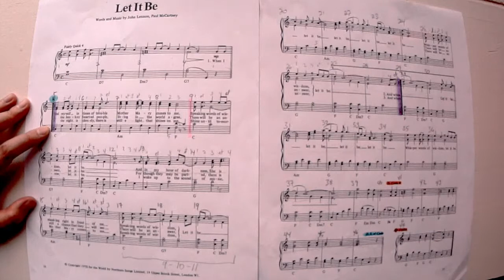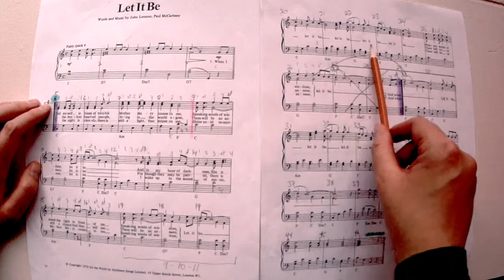Let it be | Beatles | Cours de piano, explication de la forme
Cours de piano par Valérie Chenus

Apprenez vos pièces de musique préférées au piano.

Les pièces sont parfois simplifiées ; idéal pour les débutant et les intermédiaires.

Si vous souhaitez encourager mon travail pour que je prépare plus de vidéos, vous pouvez me faire un don